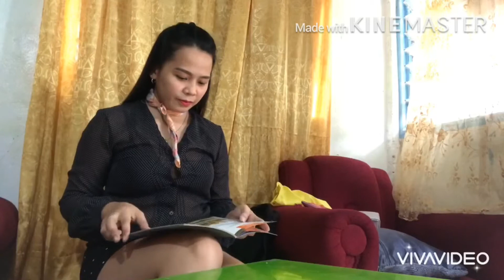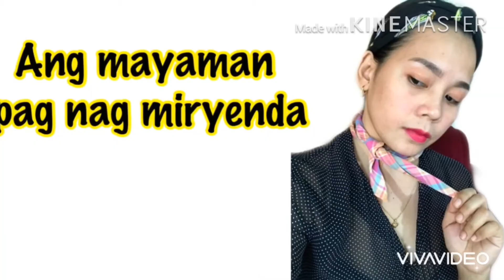Mahirap vs mayaman part 2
Part 2., katuwaan lang po.; bahalag corny😂😂